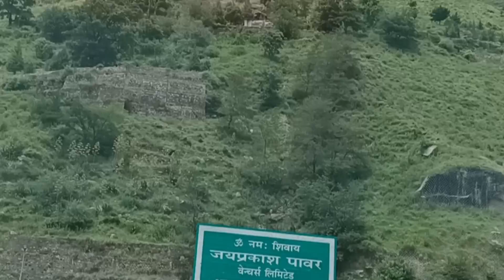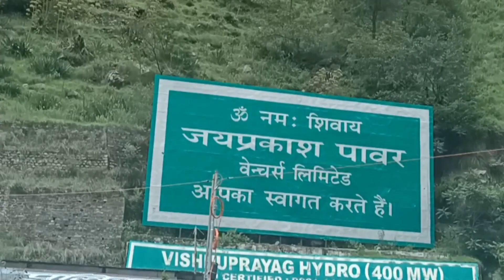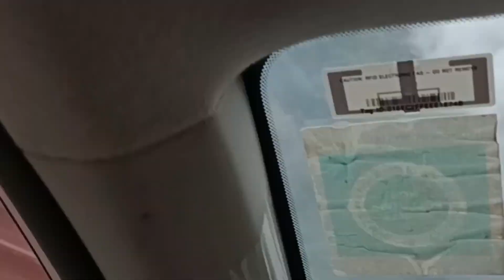Ghinghran Gopeshwer s Badrinath MANA 12July# H@M#S@B#